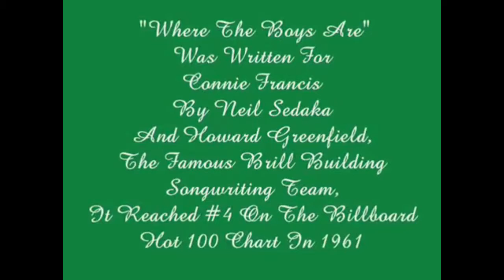Where The Boys Are - Pam Johnson